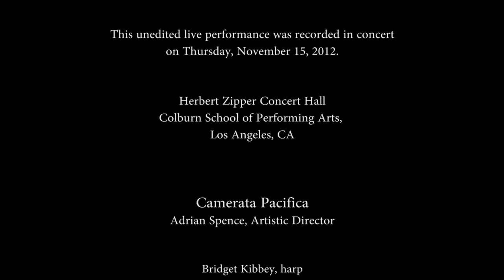Paquito D'Rivera: Bandoneon — Camerata Pacifica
Recorded live, and unedited, at Camerata Pacifica's November, 2012 performance at Zipper Hall of the Colburn School, Los Angeles — Bridget Kibbey performs Paquito D'Rivera's Bandoneon